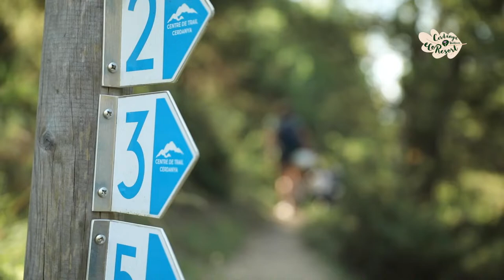Com és la visita a la Cova d'Anes amb els guies del Cerdanya EcoResort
Excursió i activitat d'espeleologia a la Cova d'Anes - Cerdanya

Els guies de Discover Pyrenees, agència outdoor del Cerdanya Ecoresort, us porten a descobrir la Cova d'Anes. Des de Prullans caminem per la solana amb unes vistes increïbles sobre la vall i el PN Cadí-Moixeró. Està ubicada just al límite de Bellver de Cerdanya i Prullans. La entrada és fàcil encara que està una mica amagada. S'entra per una gran galeria principal amb destacables formacions estalagmítiques i una galeria lateral ascendent amb un recorregut total d'uns 330m.

Altres activitats que s'ofereixen des del Cerdanya Ecoresort: mini via-ferrada, escalada, excursions guiades, sortides amb raquetes de neu, canyoning i molt més! Oferim diferents paquets d'aventura i natura: per a famílies i per a adolescents/adults: Caps de setmana, setmanes o adaptem el paquet a vostra disponibilitat!